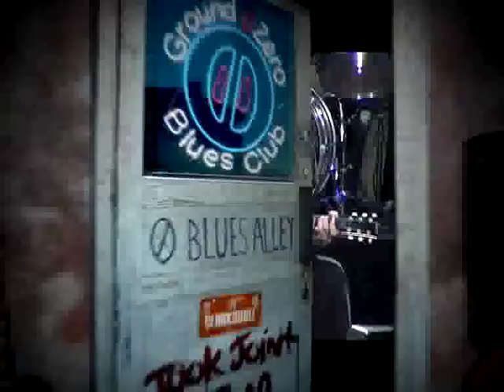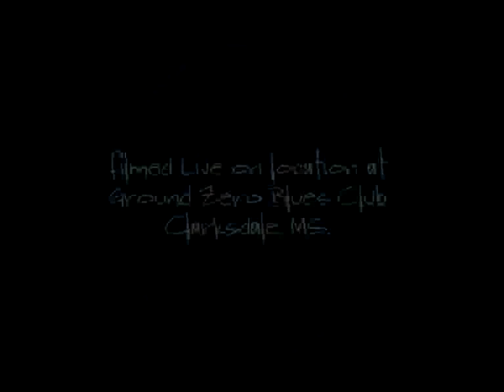George Thorogood/Eddie Shaw Trailer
George Thorogood and Eddie Shaw concert at Ground Zero Blues Club in Clarksdale, MS as part of the TV/DVD series "Clarksdale Jook Joint Jam"